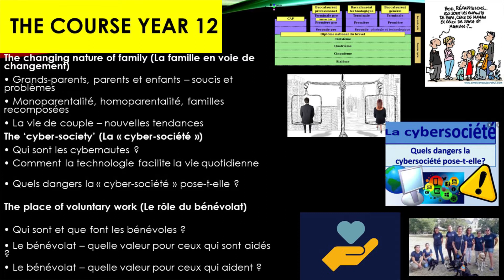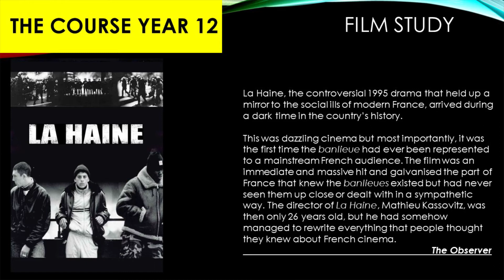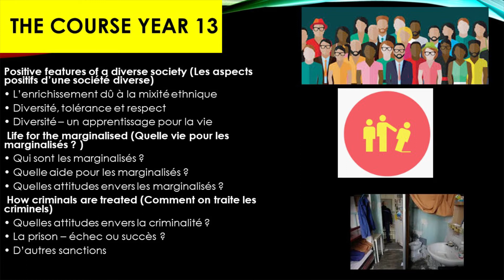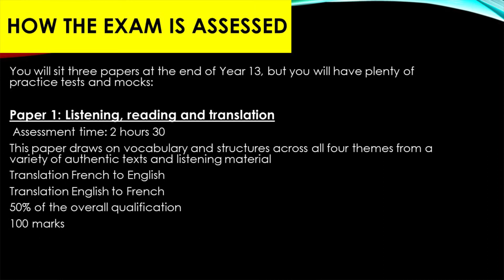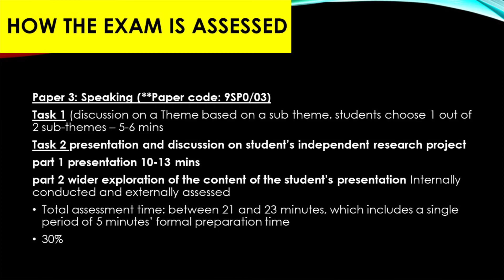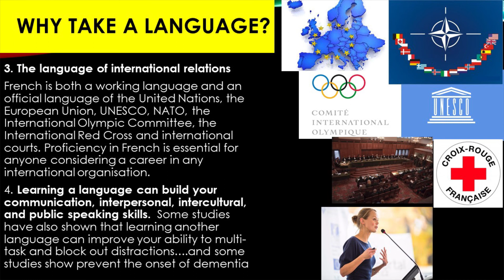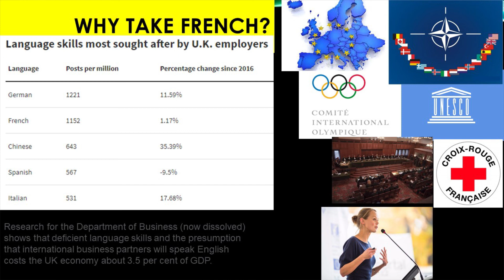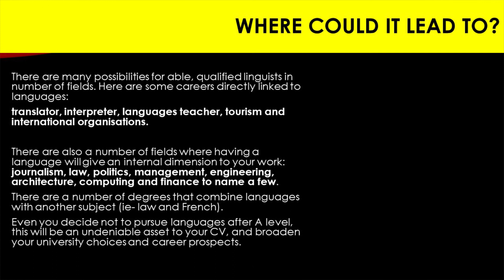French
A virtual insight into French at Wickersley Sixth Form.